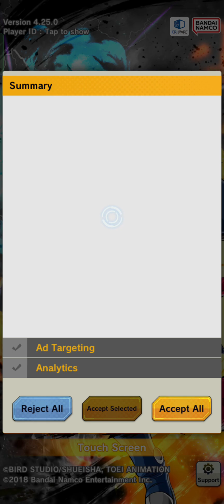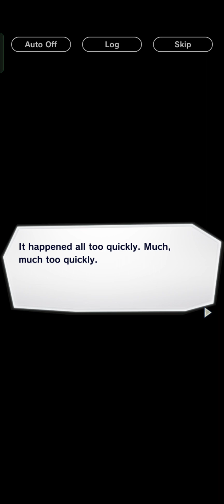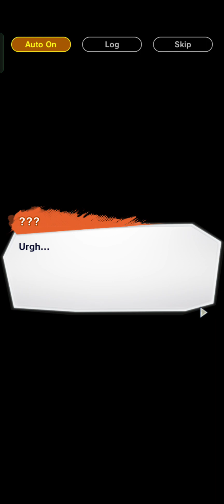DRAGON BALL LEGENDS - Gameplay Walkthrough (Android)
Game Mode: Online
Size : 403 MB
Device : Realme Narzo 30 Pro

Summon your favorite DRAGON BALL characters for battle in this anime action game

The ultimate anime action RPG is here! DRAGON BALL LEGENDS puts the power of your favorite DRAGON BALL heroes in your hands! Epic 3D visuals and animations bring your collection of heroes to life: More than 400 characters to find and train to make your ultimate team for the battles ahead. Goku, Vegeta, Trunks, Piccolo, Frieza, Broly, Majin Buu and many other heroes and villains are waiting for you! Discover a new original story based off the brand-new character designed by Akira Toriyama, the mysterious Saiyan known as Shallot! Join Shallot and your favorite DRAGON BALL characters to help save the world!

DRAGON BALL LEGENDS features action-packed anime action RPG gameplay. With intuitive fighting controls and simple card-based strategic gameplay, presented in stunning 3D animation & visuals, DRAGON BALL LEGENDS brings the anime to life on your mobile device!

From great heroes such as Goku, Gohan, Piccolo and Krillin, to evil villains such as Frieza, Cell, and Majin Buu, all of your favorite anime DB characters are ready for battle! Summon characters from popular DRAGON BALL anime series, such as DBZ, DBGT, to DBS!

Enjoy 1 on 1 fighting action against your friends or rival players from across the globe in live PVP battles! Enter Ratings Matches with your favorite DRAGON BALL characters and earn Rating Points and Rewards! Or test your strength in non-ranking casual matches for fun battles with players of similar power.